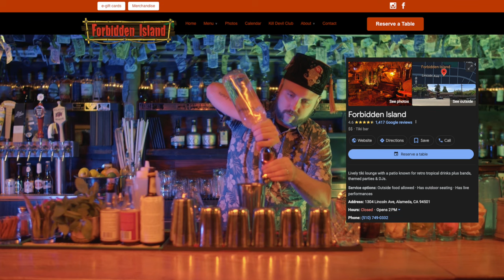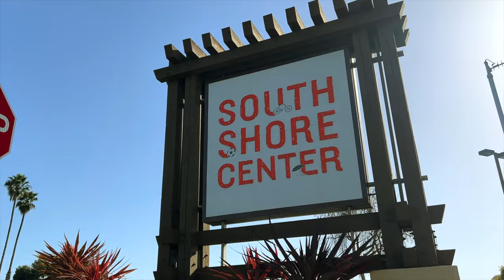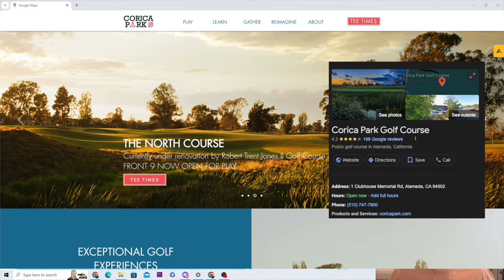Living in Alameda, CA | THE ULTIMATE GUIDE TO ALAMEDA, CA | Discover the Bay Area's Hidden Gem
If you're pondering a move to the Bay Area and searching for the perfect spot, look no further! Alameda, California, is the hidden gem you've been seeking, offering a unique blend of suburban peace and urban flair. Discover why living in Alameda, CA, is an excellent choice for those looking for the best of the Bay Area!

Join Jake Coyne, a local real estate expert, as we dive deep into everything Alameda has to offer. From its unique island charm to vibrant community life, this video is your ultimate guide to understanding why Alameda is the top choice for Bay Area living.

Why Choose Alameda, CA?
Alameda stands out with its serene lifestyle, easy commutes to San Francisco and San Jose, and its close proximity to Oakland International Airport, offering unmatched convenience. Whether you're attracted to the scenic waterfront parks, diverse dining options, or the local craft beer scene, Alameda provides a laid-back lifestyle with all the perks of city living.

Explore Alameda's Diverse Neighborhoods
Take a journey through Alameda's neighborhoods, each with its unique character. From the historic elegance of the Gold Coast to the peaceful retreat of Bay Farm Island, and the luxurious living in Harbor Bay Isle, Alameda caters to a wide range of preferences and lifestyles.

Living in Alameda: The Advantages
Discover the benefits of living in Alameda, including safer, less crowded public spaces, a strong sense of community, and a slower pace of life—all without sacrificing access to the urban perks of the Bay Area. Alameda is known for its excellent schools, outdoor activities, and vibrant community events, making it an ideal place for families and individuals alike.
Whether you're considering a move soon or in the future, we're here to help you navigate your transition to this beautiful Bay Area city.

⏱️Timestamps⏱️
00:00 Start
1:22 Alameda Overview
6:10  West End Neighborhoods
9:15 Central Alameda Neighborhoods
13:19 East End Neighborhoods
16:13 Bay Farm Island Neighborhood